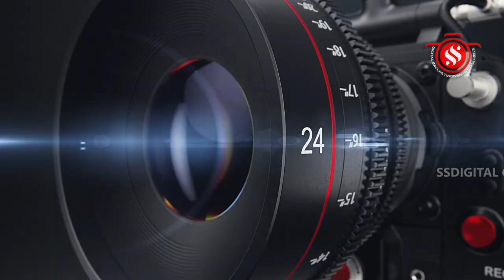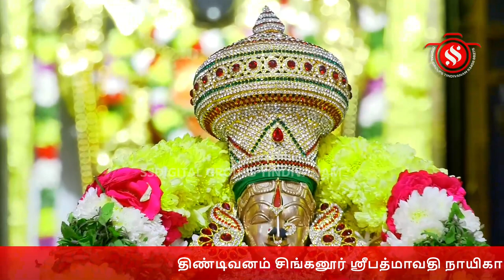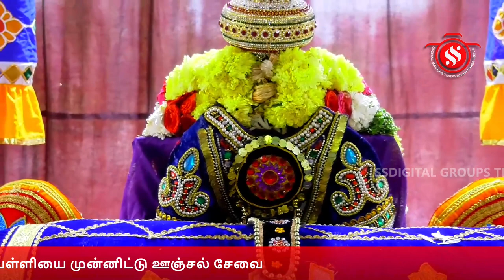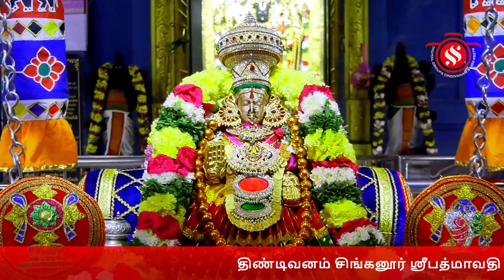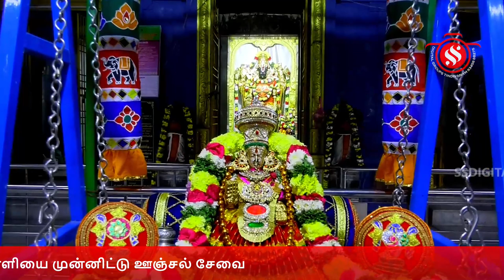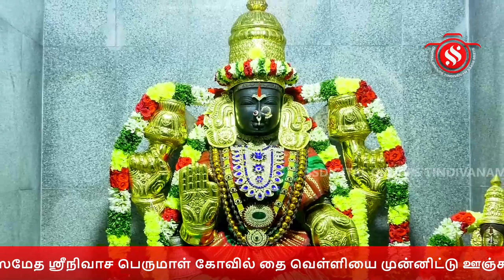சிங்கனூர் ஸ்ரீபத்மாவதி நாயிகா ஸமேத ஸ்ரீநிவாச பெருமாள் கோவில் தை வெள்ளி - ஊஞ்சல் சேவை